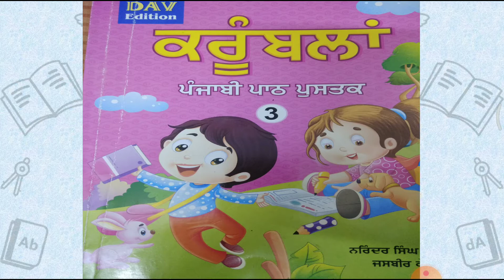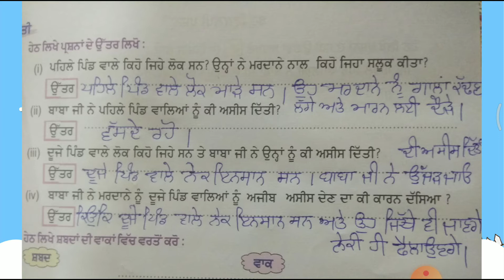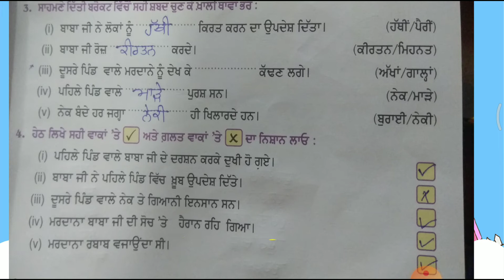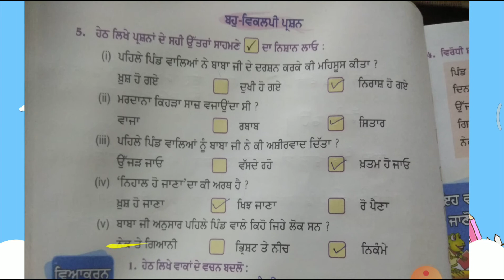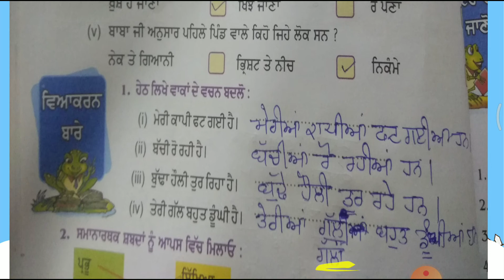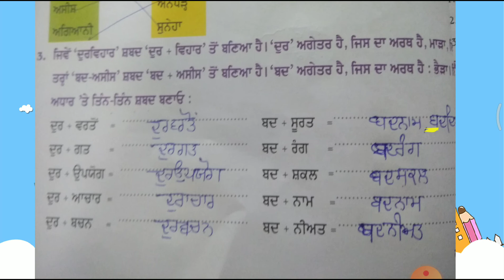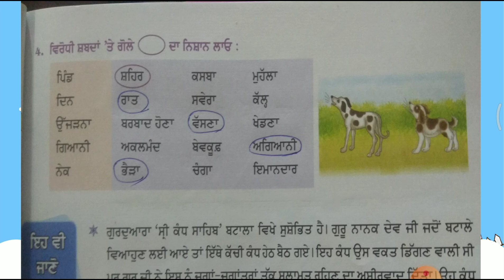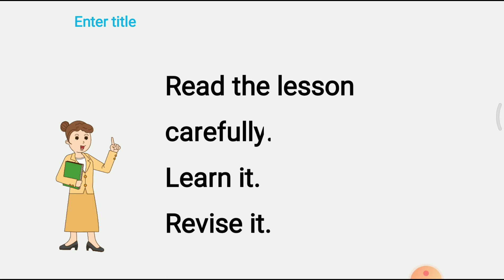Class-4th Subject-Punjabi Topic- book work, Ch- 5